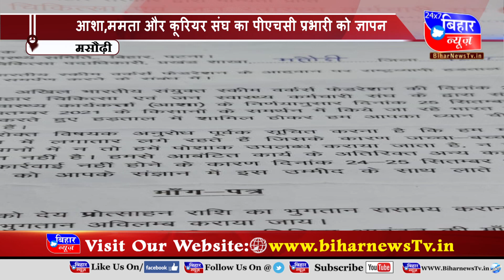BIHAR NEWS 25 SEP 4 PM 2021